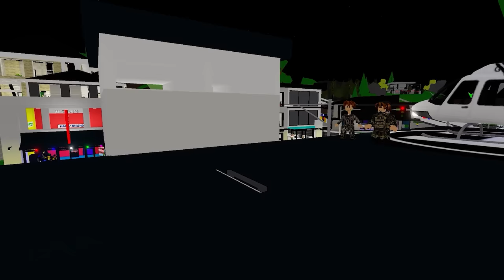TOP 3 BEST ROBLOX Brookhaven 🏡RP - FUNNY MOMENTS SERIES 3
Please enjoy 1 hour and 41 minutes of the best series, best of LuTuTu

0:00 WHERE IS MY MONEY?
32:40 DUTY CALLS
1:08:55 MOVIE STAR